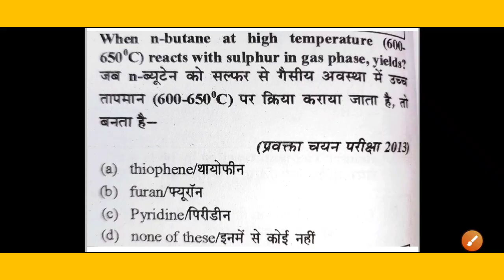when n butane at High temperature 600 to 650 degree Celsius react with sulphur in gas phase yield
lecturer
social studies
physical education
civil services study
kendriya vidyalaya
navodaya vidyalaya
revised syllabus
latest syllabus
AIIMS CHEMISTRY SOLUTION
AFMC CHEMISTRY
PUNE CET CCHEMISTRY#PBCET
JP NOIIDA
UPES CHEMISTRY SOLUTION
IISC CHEMISTRY
CHEMISTRY
NCERT EXAMPLER
CHEMISTRY IN FINGERTIPS
SRM VIT VELLOR
BITS CHEMISTRY
JEE MAINS
JEE ADVANCED.
UPSEE 2020
WBJEE EXAM
JEE STRATEGY
IIT PREPARATION
NRI'S CHEMISTRY
NRI'S CLASSES
CHEMISTRY NCERT
UTTARAKHAND BOARD
BIHAR BOARD
ODISHA JEE
MP PET
J& KCET
ISC BOARD
BIHAR MEE
KURUKSHETRA CEE
BIHAR CECE
chemistry
strategy
chemistry#class11 chapter
jee videos
chemistry class12jee notes
chemistry class11jee
chemistry test
chemistry questions
nris chemistry
jee exam preparation
chemistry online
chemistry exam paper
iitjee questions
iitjee preparation
jee entrance
jee admission
jee examination
jee main
jee paper
chemistry questions
chemistry test
neet chemistry
neet preparation
neet syllabus
ncert class12#chemistrypart12
computer science
pre board exam
business studies
general kknowledge#general studies
New York
# रसायन विज्ञान
रसायन हिंदीमाध्यम मेंPYQ pyqs previous year questions#Jac board#mp board#rajasthan board#JHARKHAND#when n butane at High temperature 600 to 650 degree Celsius react with sulphur in gas phase yield जब n butane को सल्फर से गैसिय अवस्था में हाई तापमान पर क्रिया कराई जाती है तो बनता हैthiophene/थायोफीन#furan / फ्यूरान#पायरिडाइन / pyridine#none of these / इनमे से कोई नहीं